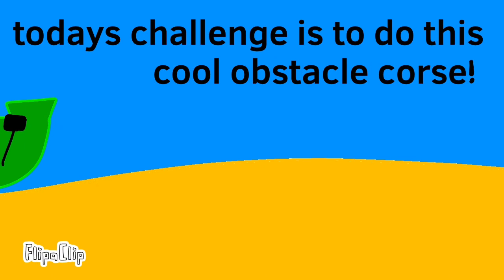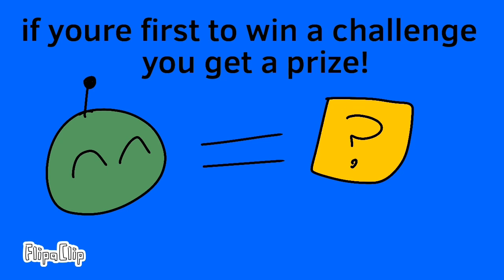BFPG 1 || Where It Begins